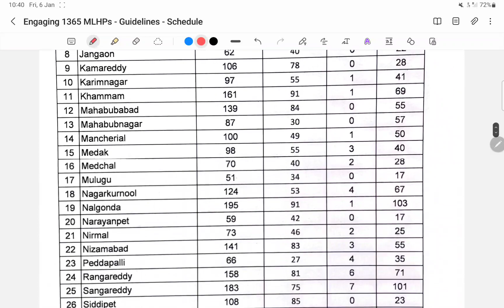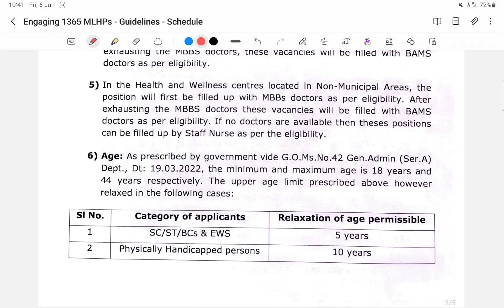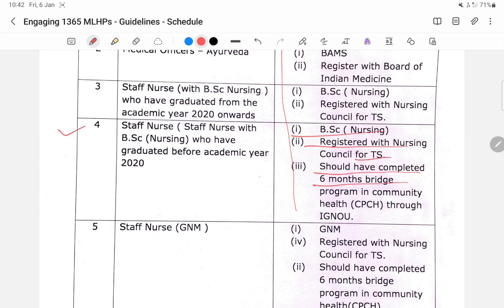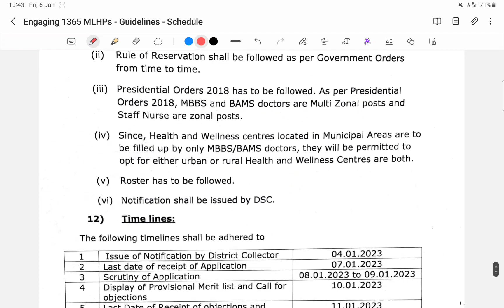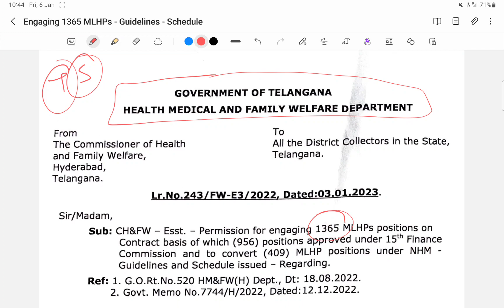TS CHO भर्ती || New CHO Vacancy 2023 || Post :- 1300+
Download Our Apple App NOW!!! (Use Org Code: OOCZO) ⤵️

1. Mission AIIMS DELHI🎯
3. Medical And Nursing Pdf
4. NursesHub

Buy Others Book In single Click.
1. NCLEX RN Latest
2. Nclex RN Saunders
3. NCLEX RN Mosby
4. Nclex Lippincott
5. PR Yadav. (2nd Vol.)
6. PR Yadav. (1st Vol.)
7. PR Yadav Hindi Language
8. Target High. ( 6th Edition ) English
Target High Hindi
9. Nursing Success.
10. PR Yadav CHO Book.
11. Preety agarwal.